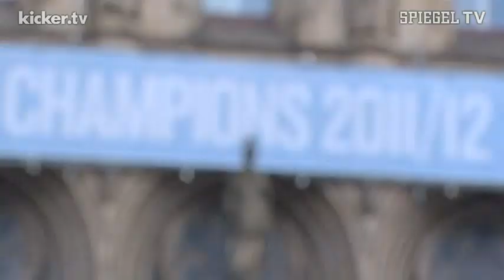MANCHESTER CITY - VIELE MILLIONEN, ABER IN EUROPA HINTENDRAN - KICKER TV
Lange Gesichter bei Manchester City nach dem 2:2 gegen Ajax Amsterdam. Mit nur zwei Punkten steht der englische Meister in der Champions League schon früh vor dem Aus. Trainer Roberto Mancini wirkte nach dem vierten CL-Spiel ohne Sieg niedergeschlagen: "Wir können nichts tun. Es ist vorbei." Obwohl die Heimserie der Citizens auch gegen Ajax hielt.

K1233133
Int.Fußball Champions League Manchester City Roberto Mancini